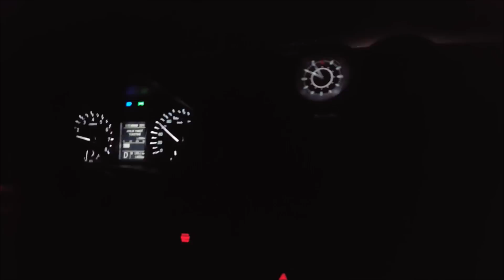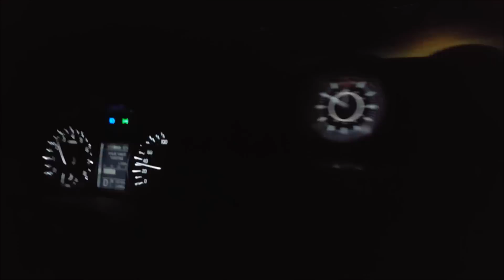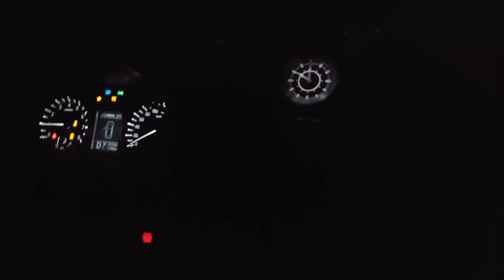Suzuki Vitara S ile Kum Testi